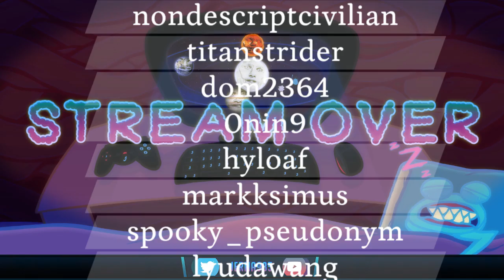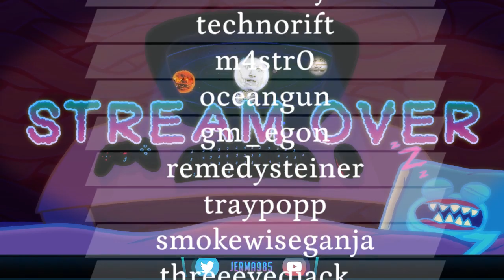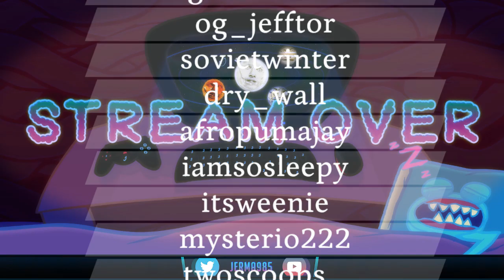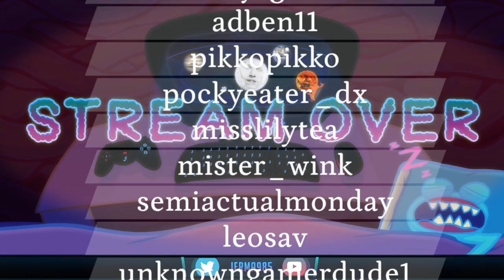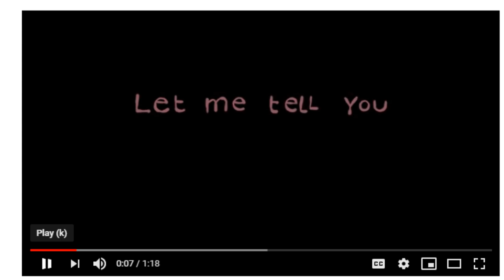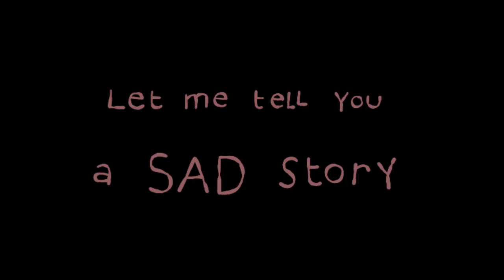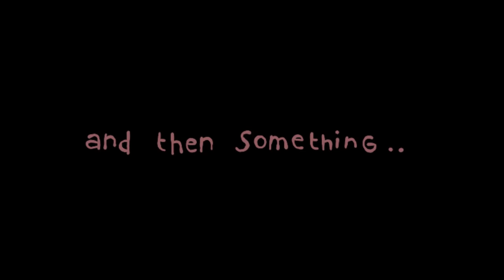Jerma Streams - Majesty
Jerma archived Majesty (The original title of this stream was "They have a mind of their own.", and was originally streamed/recorded on August 8th, 2019)